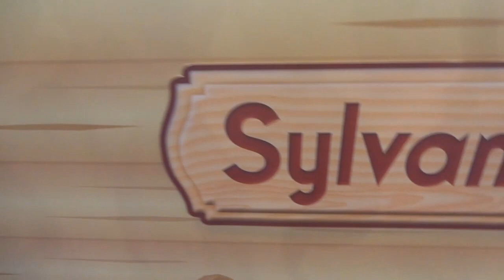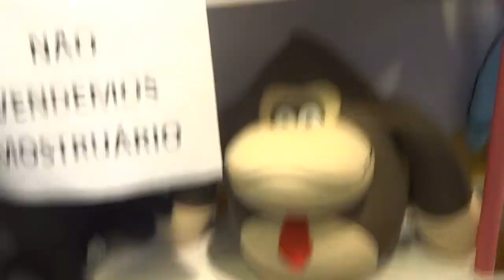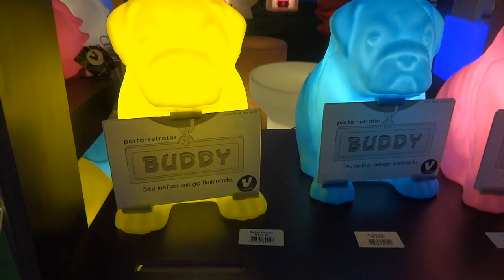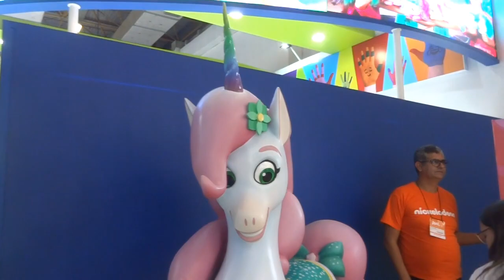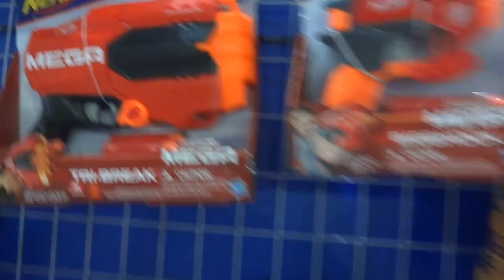GUERRA INFINITA NA ABRIN 2018-A MAIOR FEIRA DE BRINQUEDOS DA AMERICA LATINA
FOMOS CONFERIR OS MAIORES LANÇAMENTOS DE BRINQUEDOS DA ABRIN 2018,SUPER HÉROIS DA MARVEL E DC ,NERFFS,PELUCIAS,ELETRONICOS,FALCON,NOVIDADES PARA ADULTOS E CRIANÇAS. AGRADECIMENTOS AO FLY AGUILERA(CAANAL GEEKOS) E ISABELA SNORKLE,ESTRELA,CANDIDE,MIMO,HASBRO E AS PESSOAS QUE PARTICIPARAM DE NOSSO VIDEO UM GRANDE SUCESSO A TODOS!